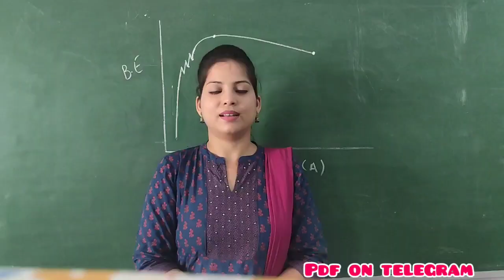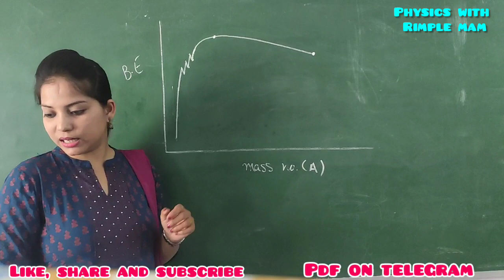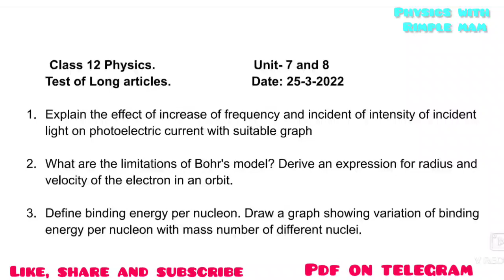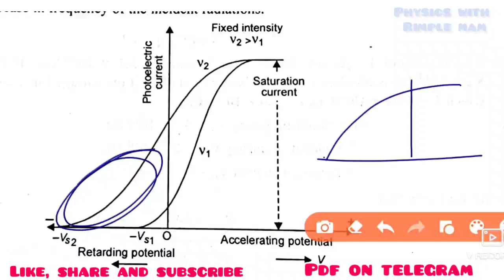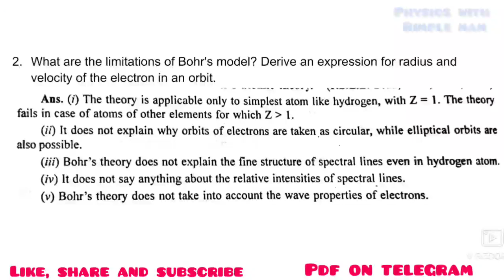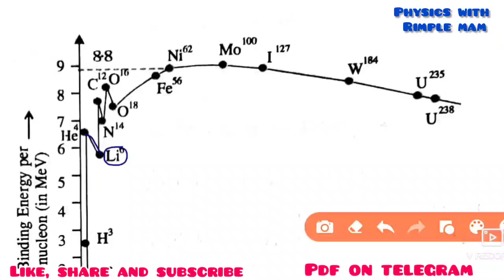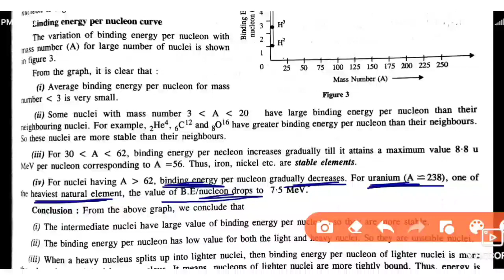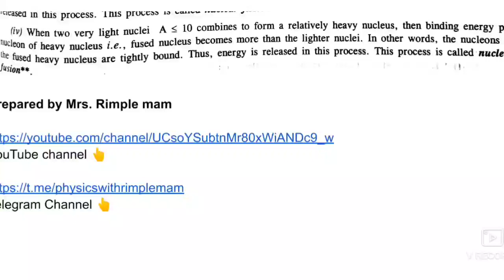Answer key of test series Unit-7 and 8 | 25-3-2022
test series 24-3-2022 👆👆 Unit-6 long articles

Laws of photoelectric emission 👆👆

Bohr's theory of hydrogen atom 👆👆

binding energy per nucleon curve 👆👆